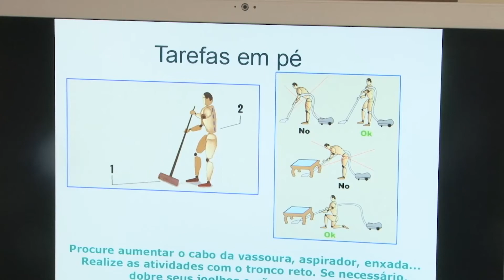(EDIÇÃO 07/09/2018) Cuidados na hora de fazer atividades domésticas podem evitar problemas na coluna